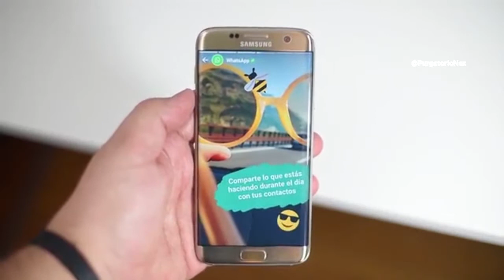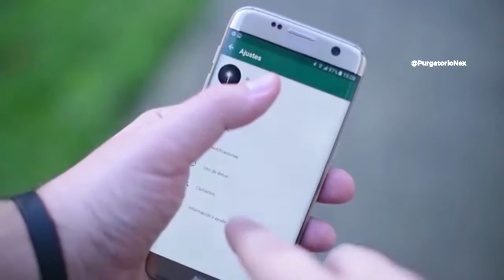Tecnología: Whatsapps Status